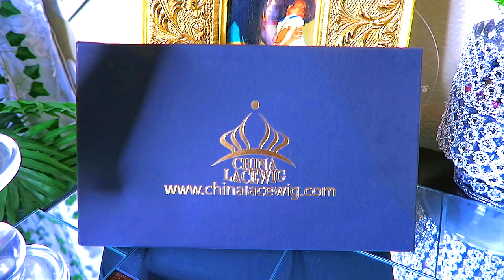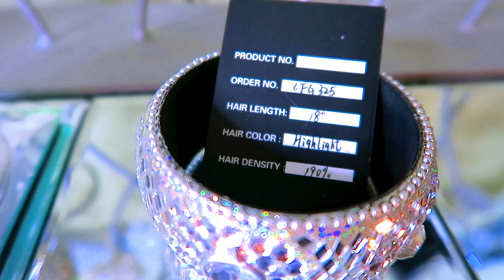NEW High Density 13x4 JAPANESE HD Lace Front Wig Chinalacewig 2021 Cyber Monday.FT.Chinalacewig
NEW High Density 13x4 JAPANESE HD Lace Front Wig + HUGE Discount ChinaLaceWig. Lace frontal wig application tutorial how to install a HD swiss Lace frontal Wig easy protective hairstyle
●▬▬▬▬▬▬♛ CHINALACEWIG 2021 BLACK FRIDAY♛▬▬▬▬▬▬●

Style:Straight
Hair Color: Highligth
Hair Length:18inch
Wig Density:190%
Hairline: Pre-plucked
Baby hair: Around

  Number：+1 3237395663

WRITE OR SEND US LOVE GIFTS TO:
Muffinismylovers

SOME OF MY FAVORITE SITES